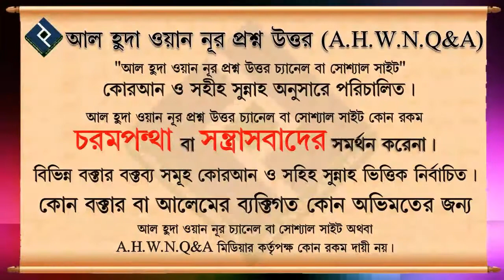কোরবানির দিন রোজা রাখা যাবে কি ᴴᴰ┇শায়েখ সাইফুল্লাহ আল মামুন মাদানী